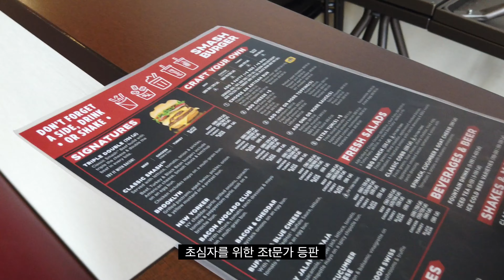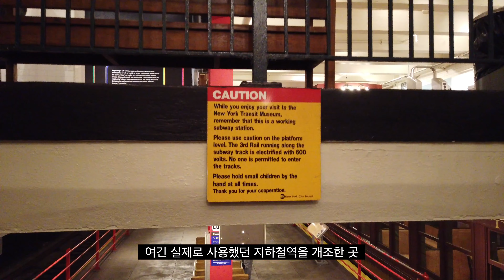나는 그 날 브룩클린에서 무엇을 보았는가(What did I see in Brooklyn) 4K ENGSUB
가족도 만날 겸 홀리데이 시즌에 뉴욕으로!
친구 James와 만나서 보낸 초 무계획 브룩클린에서의 하루.
계획 없이도 찐하고 알차게.
브룩클린 곳곳에 보석같은 장소를 소개하려 했지만,
강렬한 추위가 그들을 덮치는데...

다음 영상 '천조국 코스트코 편' 은 좀 더 짧은 텀을 두고 올라올 예정입니다.